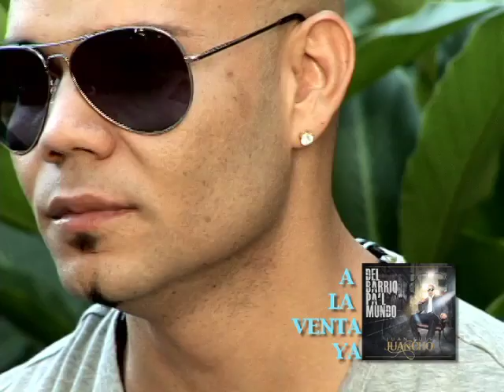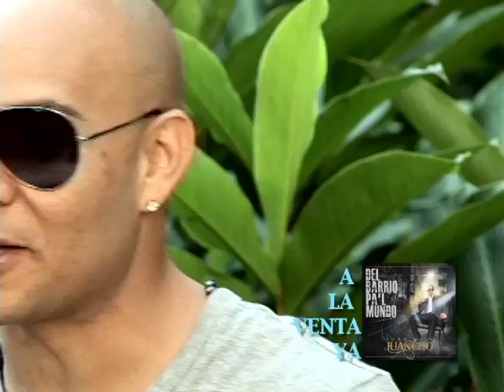JUAN LUIS "JUANCHO" E.P.K. DEL BARRIO PAL' MUNDO de: GAVO GIL